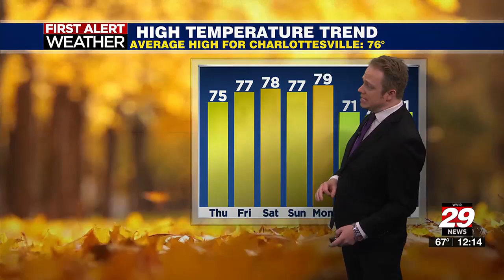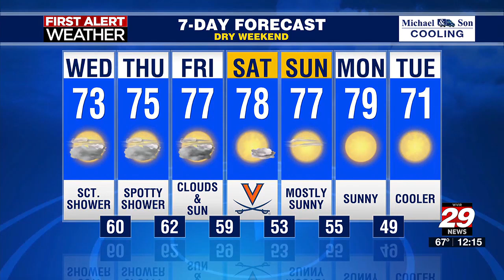A mainly quiet weather pattern ahead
Your updated outlook